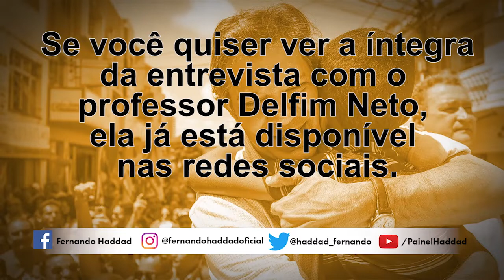allTV - Painel Haddad (02/12/2019)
Fernando Haddad entrevista o ex-Ministro Delfim Netto